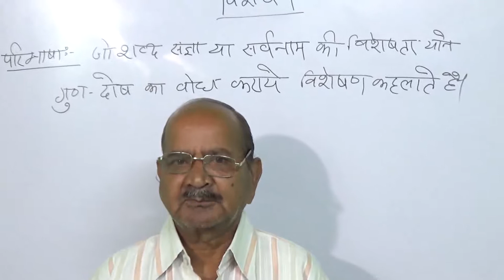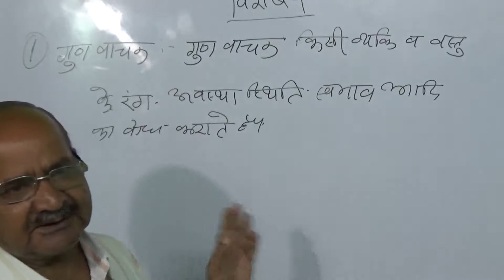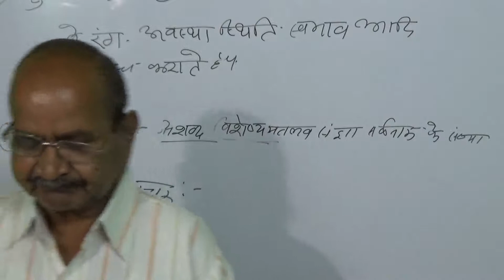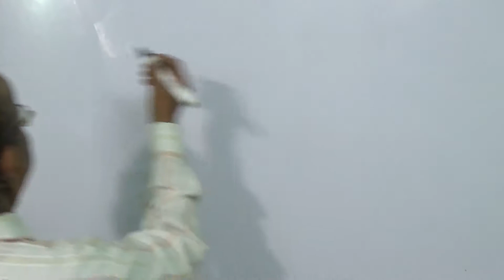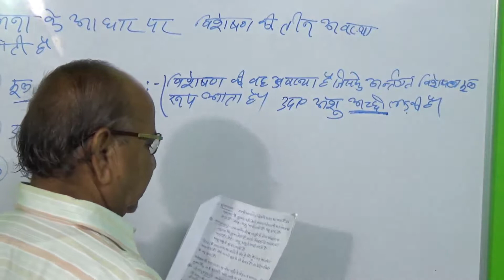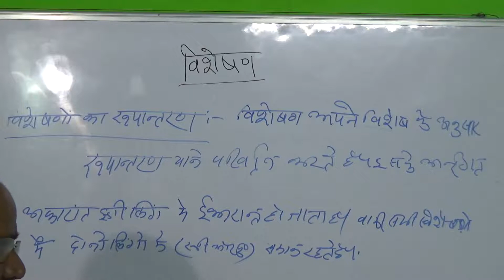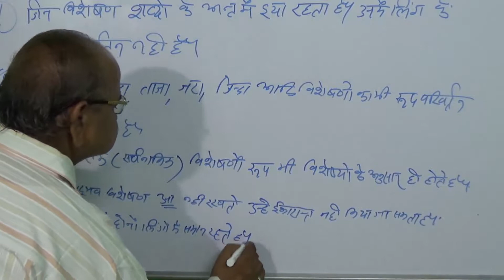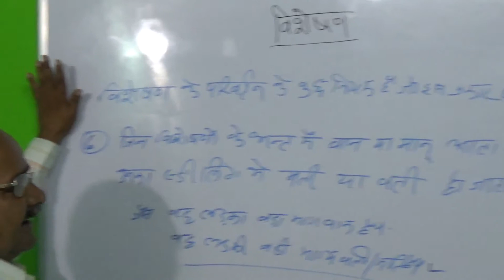विशेषण visesan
इस वीडियो में आप विशेषण  के बारे में पढ़ेंगे  |
दोस्तों अगर आप हिंदी व्याकरण सीखना चाहते हे तो आप हमारे वीडियोस को जरूर देखे | यह वीडियोस स्कूल की परीक्षाएं और विभिन्न प्रतियोगिता परीक्षाएं जैसे ssc cgl, hsc, psc, vyapam, peb, railway, clerk, si आदि  के लिए उपयोगी हे |